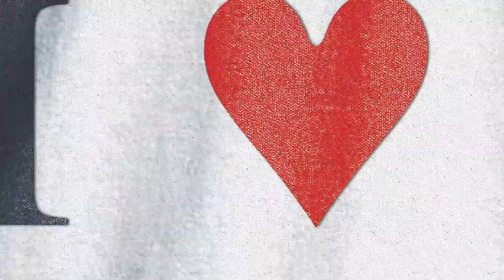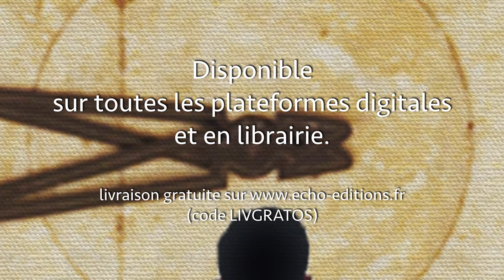I LOVEPOPULIS - book trailer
2124
"Likez-vous les uns les autres et vous aurez des POP !"
Je m'appelle Bob et j'ai 33 ans. Une société baroque, aux frontières du burlesque, sortie tout droit d'un moyen-âge contemporain, vient de rejaillir de ses cendres.
Assigné à résidence de Universal Statistics avec mon ami Bart, je travaille au développement de VIC : une Intelligence Artificielle d'un tout nouvel ordre.
Dans 3 jours, l'humanité va réaliser une croisée des chemins historique : l'Unification Planétaire des Sept Continents.
À part le monde, qu'est-ce qui pourrait mal tourner ?